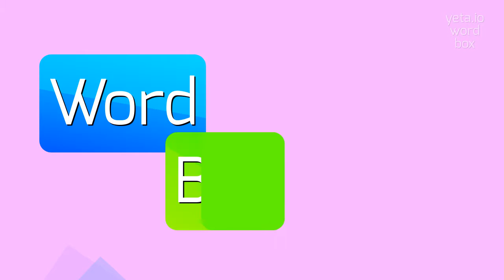How to say "dermatoglyphic"! (High Quality Voices)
Watch in this video how to say and pronounce "dermatoglyphic"!